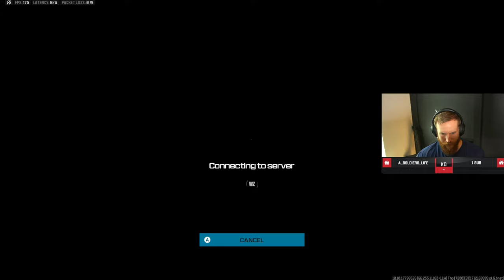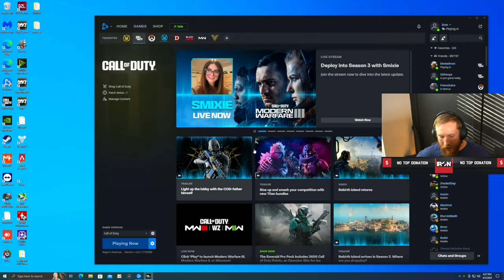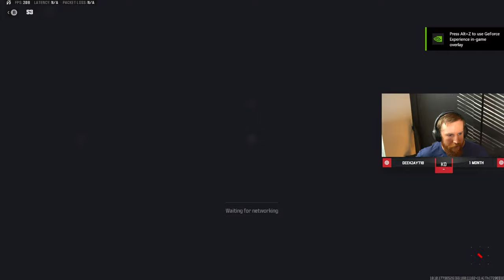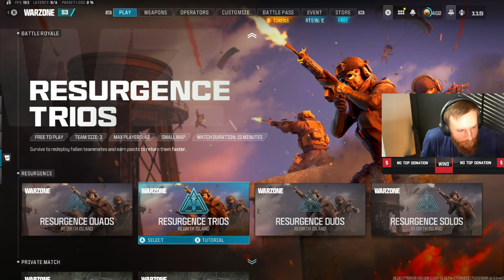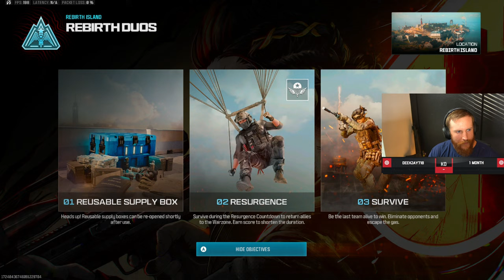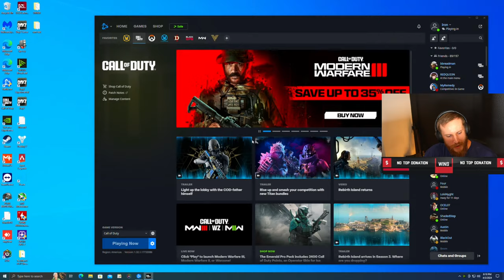Rebirth Island Solos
Iron live stream of Warzone Gameplay

For information about IRON's Warzone setup and weapons, check Twitch and type "!help" or "!loadout" in chat

Content Team:
Bash Brothers LLC

YOU'VE BEEN INVITED TO JOIN A SERVER
Iron
750 Online
4,777 Members

Joined
its_iron - Twitch
A man who loves video games.

IRON (@Lts_iron) on X
Moved To  @its_Iron  Follow This

Stephan (@ironontwitch) • Instagram photos and videos
12K Followers, 251 Following, 212 Posts - See Instagram photos and videos from Stephan (@ironontwitch)

Crash (@fps_crash) on X
Editor for @its_iron YT channel.